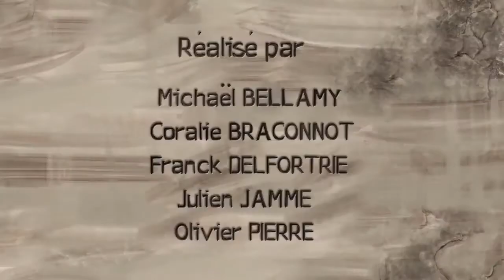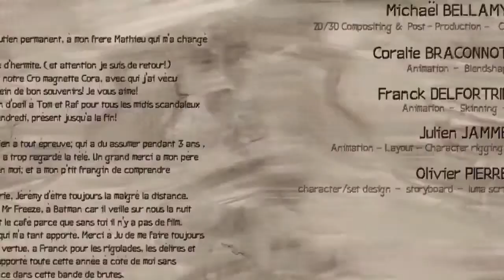Stone Age | Animation | Funny clips